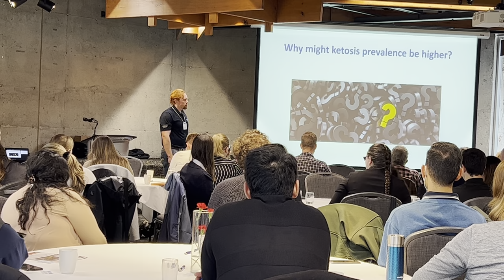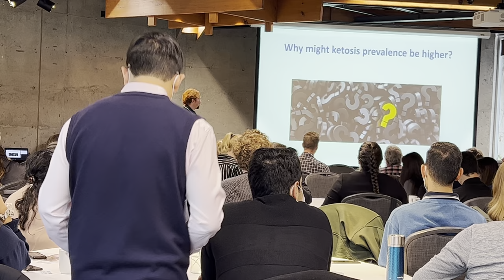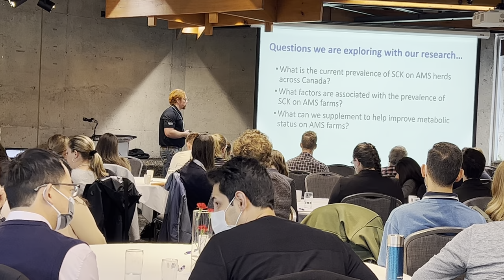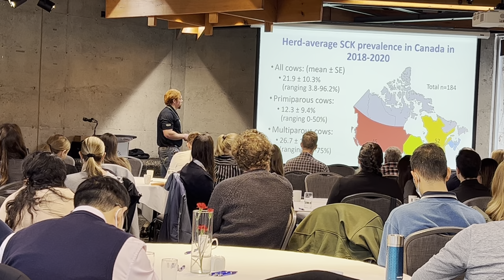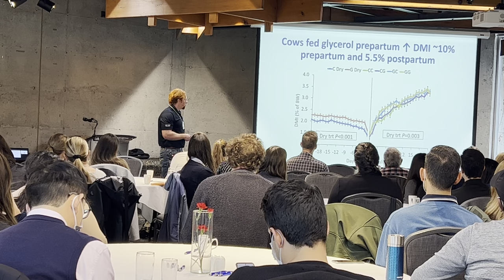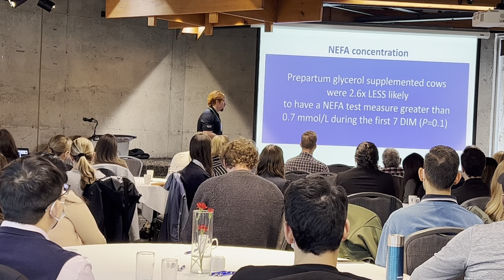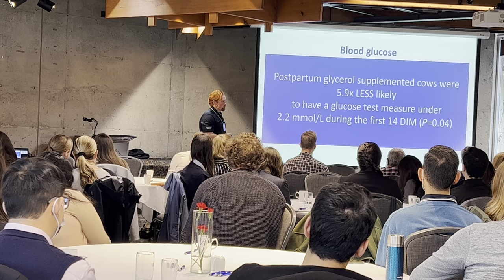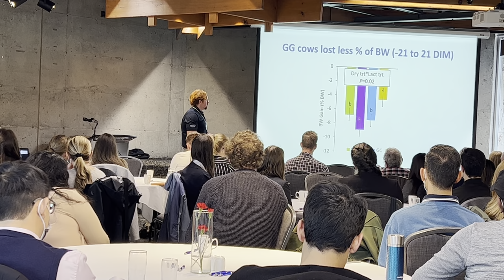Ketosis in AMS Herds